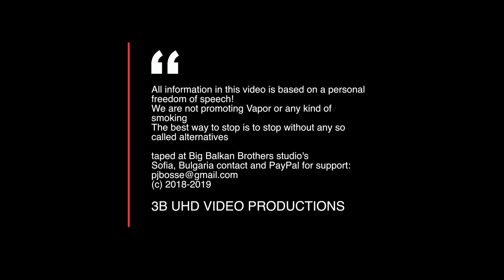IQOS Heets what they don't want you to know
About alternative smoking and about the new heets of Philip Morris
and the things they did not tell you

All information in this video is based on a personal
We are not promoting Vapor or any kind of smoking
The best way to stop is to stop without any so called alternatives

taped at Big Balkan Brothers studio's
Sofia, Bulgaria November 2018